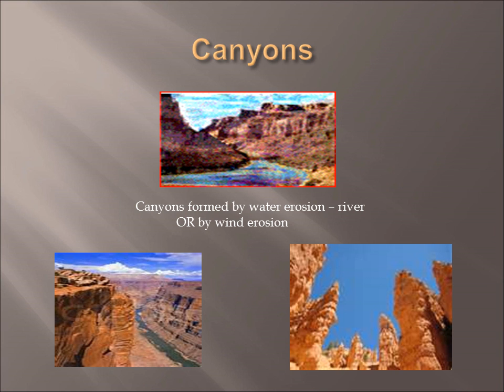Landforms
Features of the Earth’s surface and how they are formed and changed
Beaches
Beach formed by water erosion - ocean
Canyons
Canyons formed by water erosion – river
             OR by wind erosion
Mountains formed by earthquakes and pushing up of crust
Forces that shape the Earth’s surface
Volcanoes and Earthquakes
Rivers and Rain
Floods and Mud slides
Wind and water erosion
Weathering
Ice and Glaciers
Deposition